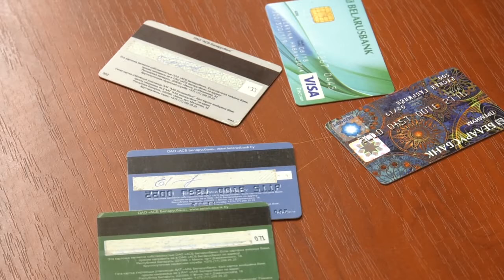В Беларуси активизировались банковские мошенники